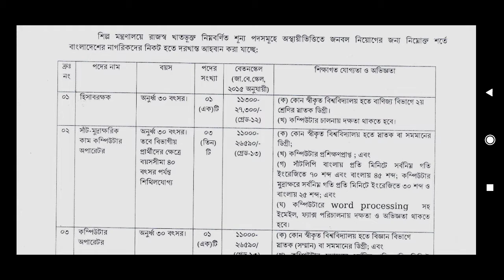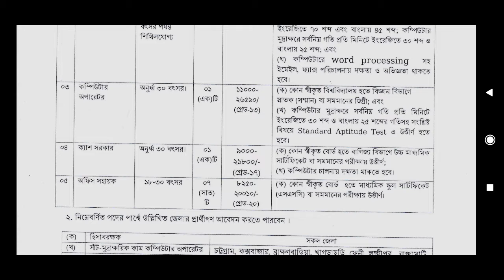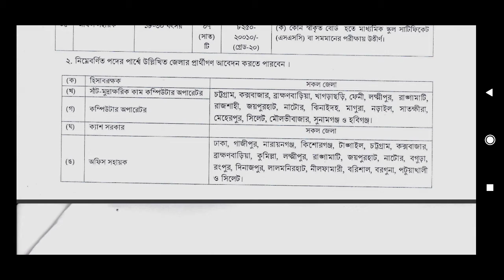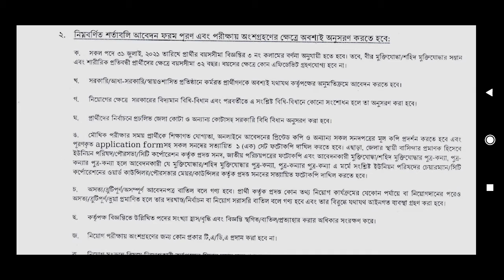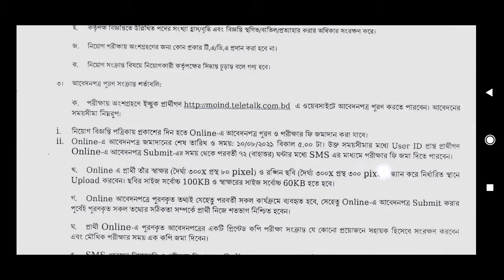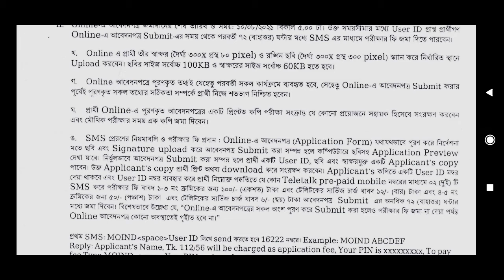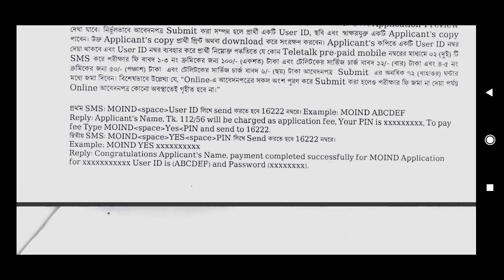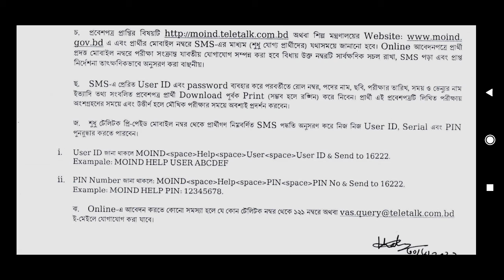Ministry of Industries Job Circular 2021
In this video you will get information about শিল্প মন্ত্রণালয় নিয়োগ বিজ্ঞপ্তি ২০২১, Ministry of Industries Job Circular 2021

Job Title: শিল্প মন্ত্রণালয় নিয়োগ বিজ্ঞপ্তি ২০২১ | Ministry of Industries Job Circular 2021

Follow me on Skype: dhkpablo